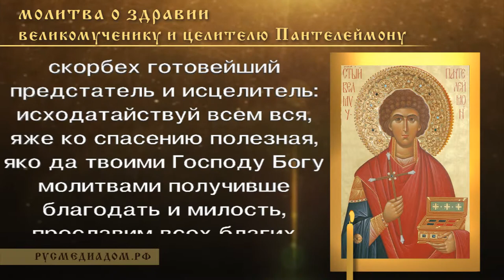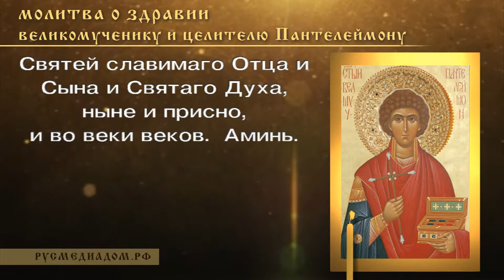Молитва о здравии великомученику и целителю Пантелеймону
О великий Христов угодниче и преславный целебниче, великомучениче Пантелеимоне! Душею на Небеси Престолу Божию предстояй и триипостасныя Его славы наслаждаяйся, телом же и ликом святым на земли в Божественных храмех почиваяй и данною ти свыше благодатию различная источаяй чудеса, призри милостивным твоим оком на предстоящия люди, честней твоей иконе умильно молящияся и просящия от тебе целебныя помощи и заступления: простри ко Господу Богу нашему теплыя молитвы и испроси душам нашим оставление согрешений.

Се бо мы, за беззакония наша не смеюще возвести чудеса к высоте Небесней, ниже вознести глас молебный к Его в Божестве неприступней славе, сердцем сокрушённым и духом смиренным тебе, ходатая милостива ко Владьще и молитвенника за ны, грешныя, призываем, яко ты приял еси благодать от Него недуги отгоняти и страсти исцеляти.

Тебе убо просим: не презри нас, недостойных, молящихся тебе и твоея помощи требующих. Буди нам в печалех утешитель, в недузех лютых страждущим врач, напаствуемым скорый покровитель, очесем недугующим прозрения податель, ссущим и младенцем в болезнях готовейший предстатель и исцелитель: исходатайствуй всем вся, яже ко спасению полезная, яко да твоими ко Господу Богу молитвами получивше благодать и милость, прославим всех благих Источника и Дарователя Бога, Единаго в Троице Святей славимаго Отца и Сына и Святаго Духа, ныне и присно, и во веки веков. Аминь.